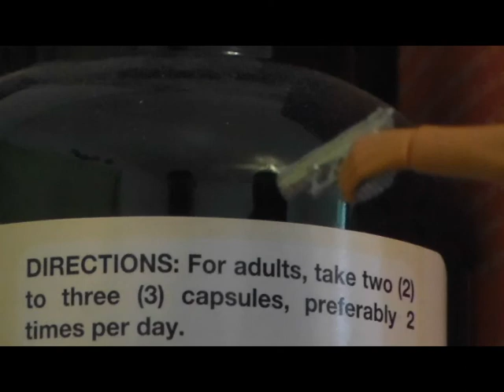Frank's Journey #16: The First Case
Frank and Bullseye attempt to get their first case.

see us all over the web at